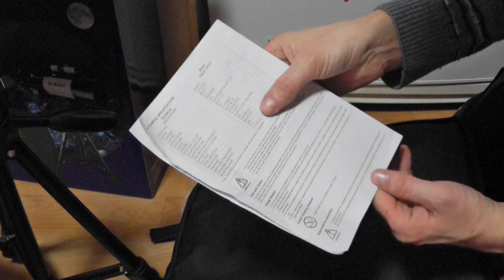Телескоп Svbony sv501P 70 mm походный компактный рефрактор. Распаковка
Распаковка телескопа Svbony sv501P 70 mm. Это походный компактный рефрактор. Чуть позже загружу на канал обзор с примерами съёмки днём и ночью, он уже готов.

Этот телескоп в официальном магазине на Али

Регулярно публикую видео по разным темам (путешествия и  интересные места, астрономия и наука, жизнь!), так что рекомендую видео на каналах: